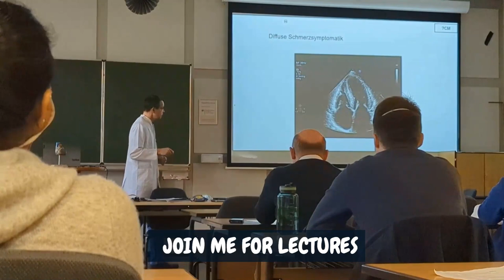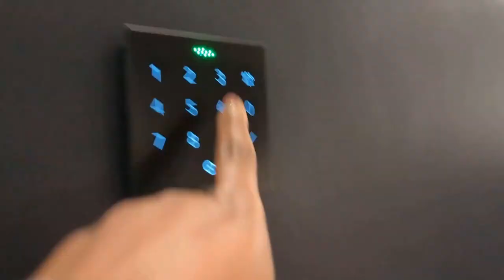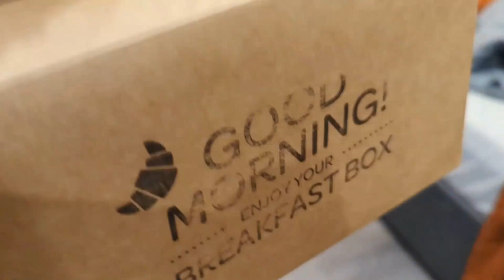Meet Dr. Jerry |Echocardiography Course| Road trip to Solingen🇩🇪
I took a trip to Solingen, a city in North-Rhine Westphalia, Germany for an ultrasound course. I met Dr Jerry and he had some interesting things to say. I hope you enjoy watching this vlog❤.